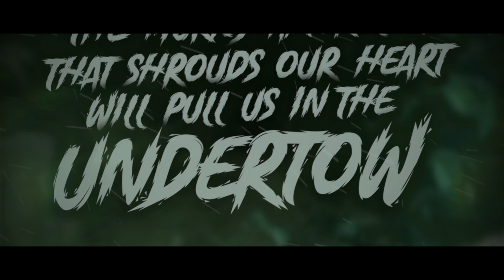Anger Lyric Video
Lyric video for Anger off the new album Somber Psychosis I hope y’all enjoy!!!